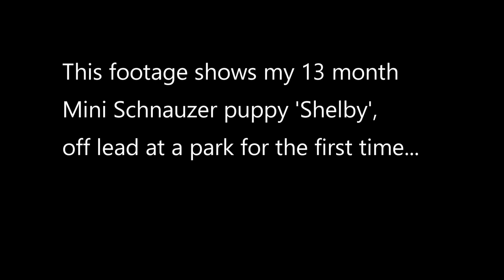Miniature Schnauzer first time off lead at public park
Here Shelby my Miniature Schnauzer puppy gets his first off lead run at a public park.  Will he come back?!!

I selected this location as it was surrounded by trees and thick shrub, so was pretty safe with little chance of him running away.  And importantly there were no other dogs around!

Normally I don't let Shelby run free at dog parks, however this happened to be a week day and no one was around, so I thought I'd try it out..